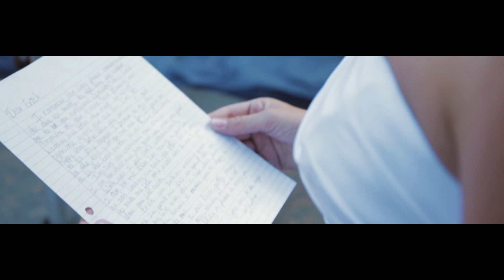ERICH & CHALI WEDDING HIGHLIGHT (DANNYSFILMS)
A MUST WATCH FILM
DANNYSFILMS RENO, NV